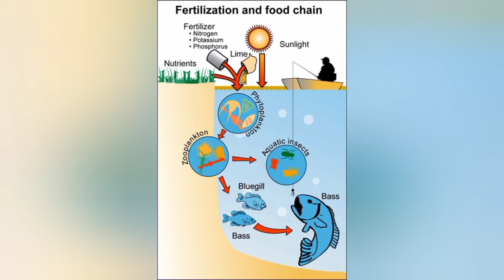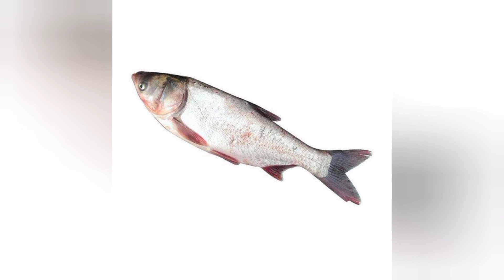कौन सी मछली कितने दिन में 1Kg की हो जाती हैं ।। रोहू ,कतला ,मृगल ,ग्रास ,कॉमन कार्प । Fish Farming.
दोस्तों नमस्कार आपका स्वागत है एक बार फिर से हमारे युटुब चैनल पर दोस्तों आज की इस वीडियो में मैंने बताया है कि कौन सी मछली कितने दिन में 1 केजी की हो जाती है तो आप वीडियो को शुरू से अंत तक देखें क्योंकि आपके लिए यह जानकारी बहुत महत्वपूर्ण है अगर आप मछली पालन करने जा रहे हैं तो आपके लिए यह वीडियो बहुत अच्छा होने वाला है तो जैसे कि मैंने बताया कि रोहू मछली कितने दिन में तैयार हो जाती है कतला मछली कितने दिन में तैयार हो जाती है मृगल  मछली कितने दिन में तैयार हो जाती है कॉमन कार्प मछली कितने दिन में तैयार हो जाती है ग्रास कार्प मछली कितने दिन में तैयार हो जाती है ब्रिगेड मछली कितने दिन में तैयार हो जाती है सिल्वर कार्प मछली कितने दिन में तैयार हो जाती है तो संपूर्ण जानकारी है इस वीडियो में तो वीडियो को शुरू से अंत तक देखिए अगर वीडियो अच्छा लगता है तो चैनल को सब्सक्राइब कीजिए और अच्छे जानकारी के लिए हम प्रतिदिन आपके लिए ऐसे ही महत्वपूर्ण जानकारी लाते रहेंगे ।।

Hi friends in this video I give you a detailed information about fishes that in how many does the fishes take to become marketable size.

Fish Farming.